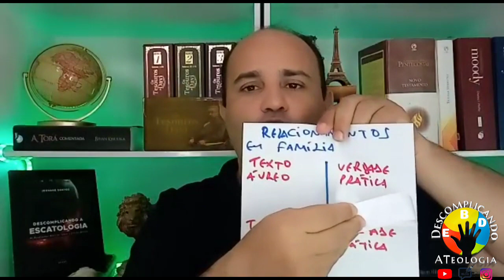Dinâmica sobre Jesus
EBD- Lição 13 dos Adultos com o tema:  A Amizade de Jesus com uma Família de Betânia. EBD 2° Trimestre 2023 CPAD com o Pr Jeovane Santos do canal Descomplicando a Teologia

*Link Grupo do curso pra professores.

*Relacionamentos em Família:*
*Superando Desafios e Problemas com Exemplos da Palavra de Deus.*

*Esse é o novo tema das Lições Bíblicas Adultos do 2º Trimestre.*

*📝Comentarista: Pr. Elienai Cabral*

*Confira agora o sumário da Revista:*

*▪Lição 1 - Quando a Família Age por Conta Própria*
*▪Lição 2 - A Predileção dos Pais por um dos Filhos*
*▪Lição 3 - Ciúme, o Mal que Prejudica a Família*
*▪Lição 4 - Ídolos na Família*
*▪Lição 5 - Motim em Família*
*▪Lição 6 - Pais Zelosos e Filhos Rebeldes*
*▪Lição 7 - O Relacionamento Entre Nora e Sogra*
*▪Lição 8 - A Importância da Paternidade na Vida dos Filhos*
*▪Lição 9 - Uma Família nada Perfeita*
*▪Lição 10 - Quando os Pais Sepultam seus Filhos*
*▪Lição 11 - Os Prejuízos da Mentira na Família*
*▪Lição 12 - Criando Filhos Saudáveis*
*▪Lição 13 - A Amizade de Jesus com uma Família de Betânia.*

Playlist do 2 Trimestre 2023.